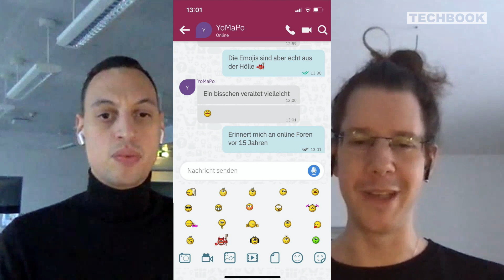Messenger Teleguard sicherer als WhatsApp & Co. | TECHBOOK Talk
Neu im Messenger-Geschäft ist die App Teleguard. Entwickler ist das schweizerische Unternehmen „Swisscows“, das auch eine datenschutzfokussierte Web-Suchmaschine betreibt. Teleguard verspricht Sicherheit durch End-to-End-Verschlüsselung und hohe Datenschutzansprüche. Laut eigenen Angaben unterliegt der Anbieter schweizerischen Datenschutzgesetzen und operiert zu 100 Prozent DSGVO-konform.

Der Messenger WhatsApp ist nach wie vor populär. Mit zwei Milliarden Nutzern liegt WhatsApp vor dem Facebook-Messenger und Telegram. Während das zu Facebook gehörende WhatsApp schon länger in der Kritik steht, zeigen neuere Berichte, dass auch Telegram beim Datenschutz patzt. Beide Messenger sammeln mehr Daten, als den meisten bewusst ist.

Doch es gibt Alternativen, die mit Datensicherheit und Privatsphäre werben. TECHBOOK zeigt die interessantesten und sichersten Messenger, die mit WhatsApp und Telegram mithalten können.